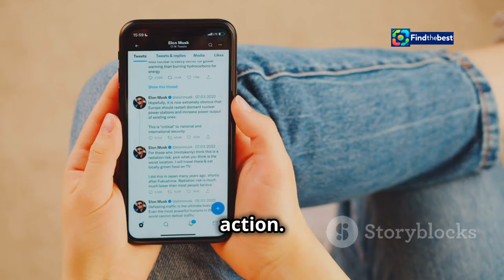Behind the Camera: Megan Park`s Journey with `My Old Ass`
OUTLINE:
00:00:00 A Tragedy at Niagara Falls
00:00:49 A History of Heartbreak
00:01:54 Chianti Means – A Mother’s Journey
00:03:06 Haunting Social Media Posts
00:04:18 The Fateful Day
00:05:24 The Community Reacts
00:06:28 Search and Recovery Efforts
00:07:34 Broader Implications for Mental Health
00:08:44 Seeking Solutions and Support
00:09:43 Reflecting and Moving Forward

Join us as we dive into the inspiring journey of filmmaker Megan Park, who after two decades in acting, is making waves behind the camera with her latest film, *My Old Ass*! 🎥💖

In this video, we explore how Megan's personal experiences shaped her storytelling and led to the creation of a film that has audiences laughing and crying simultaneously! 😂😢 From her introspective writing process during the pandemic to casting the perfect leads, Megan shares her insights on balancing heartfelt narratives with humor.

🌟 Highlights of the video include:
- The emotional journey of *My Old Ass*
- Behind-the-scenes stories from the set
- Megan's transition from actress to filmmaker
- Her unique approach to directing and creativity
- The power of female energy in filmmaking

Don't miss out on this heartfelt exploration of creativity and connection! 🎉🔔